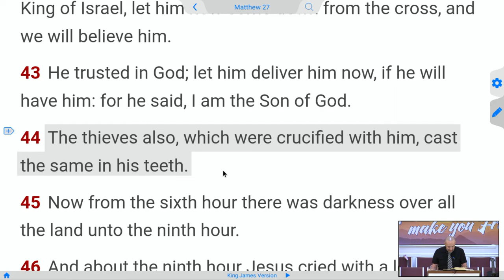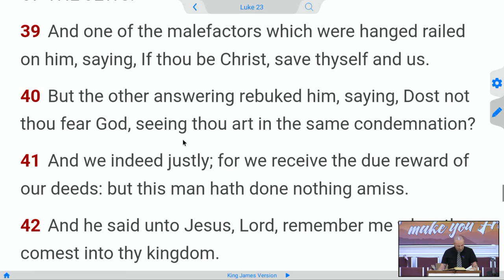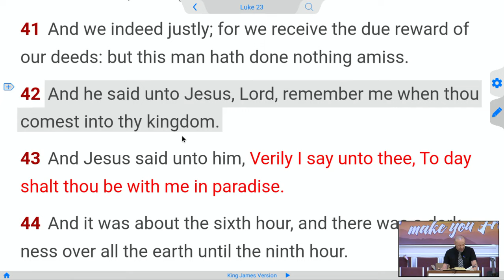Brother James preaching on the two malefactors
Brother James recently left the UK to the US. He was staying in Florida for a while, fellowshipping with the Law of Liberty church. He was invited to preach, and this sermon was put online so James could access it, but as unlisted rather than public, possibly because of what he said in reference to there being no fourth cross (it was a polite yet subtle refutation of the NIFB reprobate doctrine). This was a disagreement with the church position, and he has left the church and is currently in and around New York.